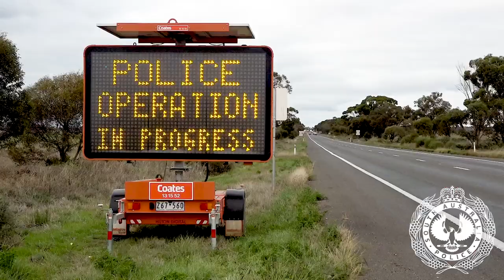Five arrested as police join forces in Tri-State border operation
Five people have been arrested following a major police operation involving Victoria Police, NSW Police and SA Police last Friday.

Now in its second year, Operation Tribus targeted criminal activity spanning across interstate borders, and reducing road trauma in the region.

The operation saw a strong police presence during a 24-hour ‘day of action’. A range of specialist police also supported the operation, including Victoria Police Air Wing, Dog Squad, State Highway Patrol, Heavy Vehicle Unit; and the South Australia Police and NSW Police Dog Squads. The National Heavy Vehicle Regulator supported the operation, as well as the Victorian Sheriff’s Office who recovered more than $18,000 of unpaid fines.

As part of the operation, police also focused on dangerous driving behaviour with the aim of reducing serious road trauma in the region.

The operation saw a high number of police patrols on the Mallee Highway, Murray Valley Highway, Western Highway and country backroads targeting traffic coming into Victoria from both South Australia and NSW.

Police were also positioned on the Sturt Highway at Merbein South, targeting all traffic travelling east from South Australia into Victoria.

During the operation, police detected two alcohol affected drivers and three drug affected drivers, after conducting more than 3200 Preliminary Breath Tests (PBT) and more than 90 Preliminary Oral Fluid Tests (POFT).

• A 36-year-old woman was intercepted by police in Werrimull, allegedly driving without an interlock, before returning a blood alcohol reading of 0.227, more than four times the legal limit. Her licence was immediately suspended and her vehicle was impounded

• A 43-year-old man was allegedly detected travelling at 127km/h in a 100km/h zone near Ouyen, before returning a blood alcohol reading of 0.117. Police allege the man was not wearing a seatbelt. His licence was immediately suspended.

Police also impounded two vehicles, issued 42 vehicle defect notices and handed out 191 traffic infringement notices for various offences including speeding, unregistered vehicle, driving unlicensed, drink and drug driving.

This included traffic infringement notices for two vehicles travelling more than 30km/h over the speed limit. Police arrested a total of five people for a range of offences during the operation including:

• A 22-year-old Mildura man was arrested after being detected driving at alleged speeds up to 191km/h near Werrimull. Police later located the vehicle traveling near Lake Cullulleraine, before it came to a stop after police safely deployed stop-sticks. The man fled the vehicle on foot before being arrested by police. He was charged with a range of offences including reckless conduct endangering life, failing to stop on police direction, driving whilst disqualified, using fraudulent plates and contravening condition of bail. He was remanded to appear at Mildura Magistrates’ Court on 15 August. Two female passengers were also taken into custody and were released without charge.

• A 31-year-old Boneo man and a 27-year-old woman with no fixed address were arrested after allegedly failed to stop for police on the Old Calder Highway. Police located the pair travelling in a hire car before the vehicle became stuck off-road in bushland. Police Air Wing was brought in to assist police on the ground as the man exited the vehicle and fled on foot. The man was arrested and charged with a number of offences including trafficking a drug of dependence, possession of a handgun and ammunition, driving offences related to multiple incidents of failing to stop for police and committing offences whilst on bail. He was remanded to appear at Mildura Magistrates’ Court on 9 August. The 27-year-old woman was released without charge.

Police also located and seized small quantities of methylamphetamine and cannabis during vehicle searches.

Acting Superintendent Andrew Kemp, Officer in Charge of Murray Mallee LSA said “This year South Australia Police committed 82 members to the operation, including officers from the Murray Mallee, Yorke Mid North and Limestone Coast Local Service Areas. In addition to this, these officers were supported by State Operations Support Branch, Traffic Services Branch, Dog Operations Unit and personnel from the National Heavy Vehicle Regulator”

“Operation Tribus saw a highly visible coordinated police presence focusing on the enforcement of the fatal five leading causes of lives lost and serious injury collisions”

“It is also an excellent example of cross-jurisdictional cooperation to proactively prevent, stop and disrupt the supply of illicit drugs in order to achieve harm minimisation